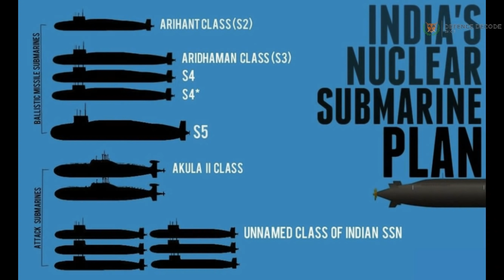2nd Tejas FOC Squad officially in IAF, SAAW in Production, 3 MH-60R delivery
The US Navy will transfer 3 new (and undelivered) MH-60R Sea Hawk helicopters to the Indian Navy by the end of this year as part of the recent deal multi-billion deal for 24 helicopters. The deal, concluded in February this year when President Donald Trump was in India, was signed into contract on May 14 this year. While deliveries of the first six MH-60Rs were originally scheduled for next year, Sikorsky has received permission to divert three new (undelivered) MH-60Rs originally for US Navy, to the Indian Navy.

ˍˍˍˍˍˍˍˍˍˍˍˍˍˍˍˍˍˍˍˍˍˍˍˍˍˍˍˍˍˍˍˍˍˍˍˍˍˍˍˍˍˍˍˍˍˍˍˍˍˍˍˍˍˍˍˍˍˍˍˍˍˍˍˍˍˍˍˍˍˍˍˍˍˍˍˍˍˍˍˍˍˍˍˍˍˍˍˍˍˍˍˍˍˍˍˍ

SOURCE